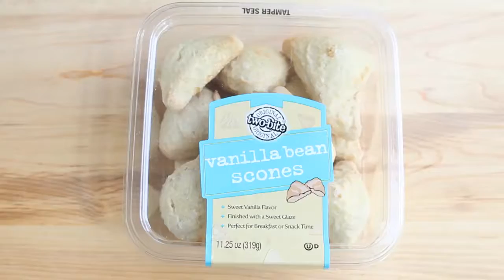two-bite Strawberry Ricotta Scones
Ingredients:

Very impressive, delicious and easy to make.

6 two-bite ® Vanilla Bean Scones
1/2 cup (125 mL) ricotta cheese
6 Finely sliced strawberries
Directions
Wash and finely slice strawberries.
Cut scones in half crosswise.
Spread ricotta cheese on one half of scone.
Place one finely sliced strawberry on top.
Place top of scone back on and secure with toothpick.

Tip:

Replace strawberry with pear.